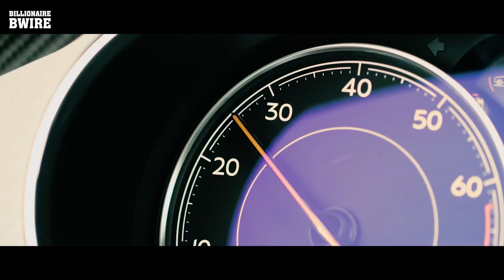BILLIONAIRE Lifestyle 💲 | Luxury Lifestyle [2021 BILLIONAIRE Entrepreneur MOTIVATION] #29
This video is just for motivation. Get motivated by the Billionaire lifestyle full of luxury supercars, yachts, mansions, and an overall luxury lifestyle. Experience the lives of billionaires and use this as a motivation to crush all your goals.